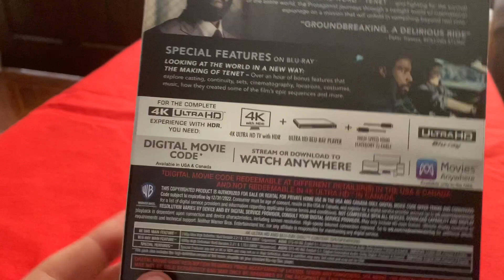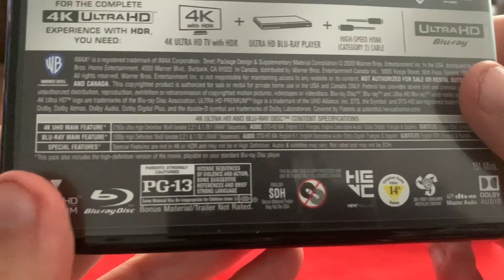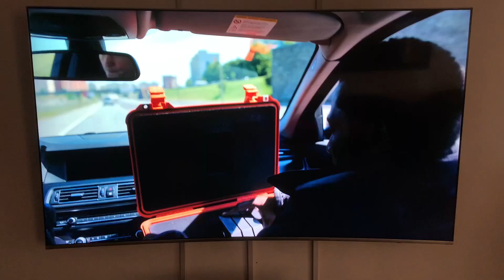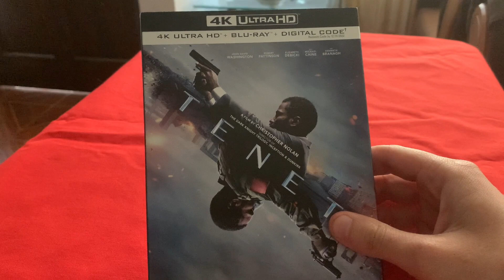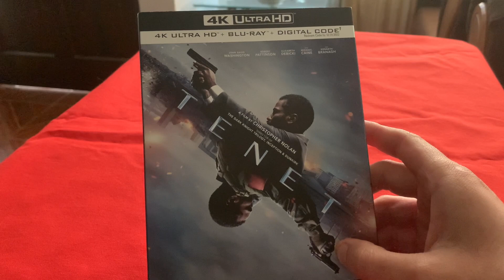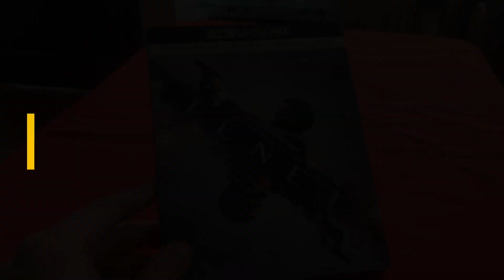Tenet 4K blu ray review:in Dolby Atmos home theater + CODIGO DE REGALO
USAR AUDIFONOS

Codigo:71RSTWBU0V?Y2XA2

compartire las ofertas que encuentre por los medios de negocios.

Te gusto mi Home Theater 5.2.2?? Te dejo links para comprar el equipo:

Parlantes dolby atmos Polk Audio RC60I:

Receiver Onkyo TX-RZ830: